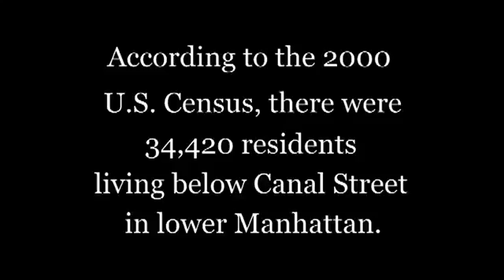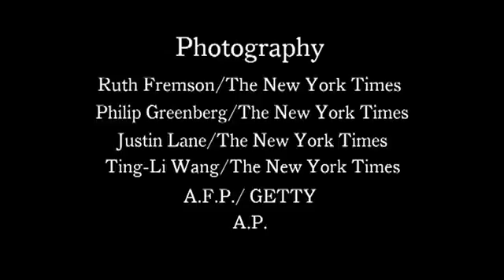911 Toxic Legacy James Gilroy88